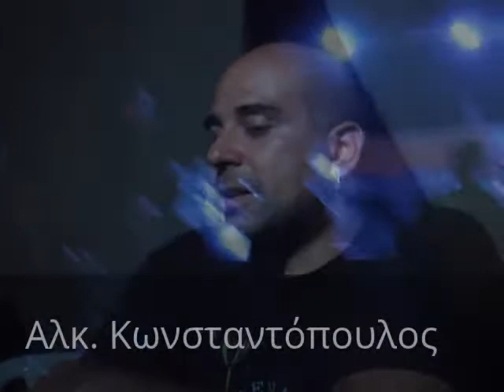Φεστιβάλ Λόφου στον Φιλώτα - 2η ημέρα...